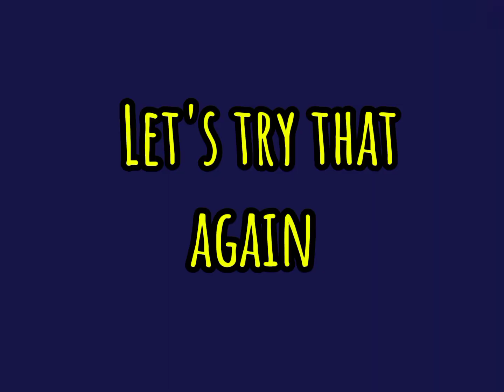Trying the hugging Ai trend